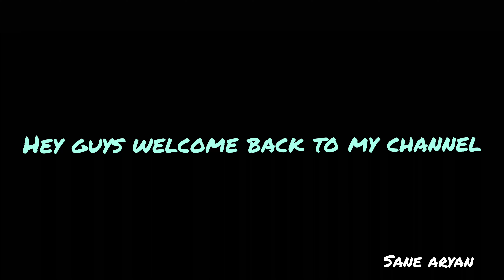Aarambh / Pubg Montage 🔥